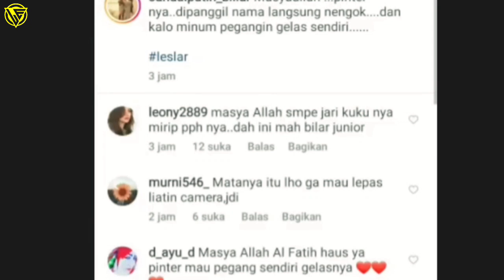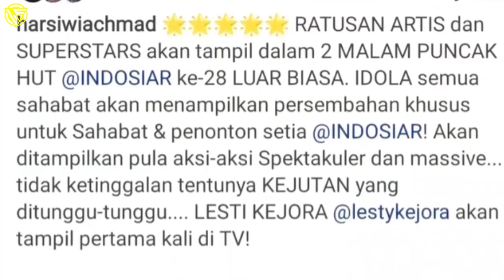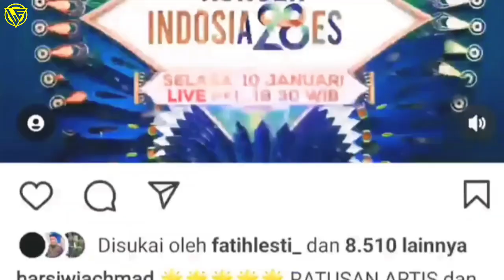Terbaru !! Semua Jadi Terkejut, Rizky Billar Respon Begini Lesti Kejora Fokus Keluarga Dulu, Leslar